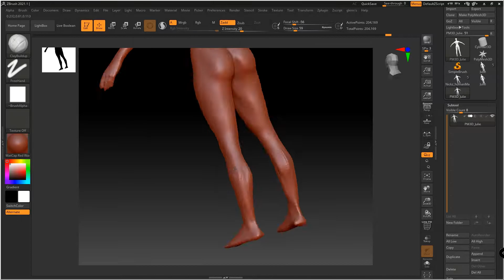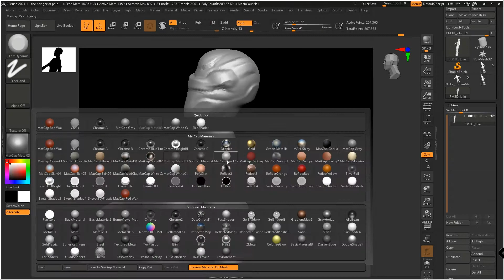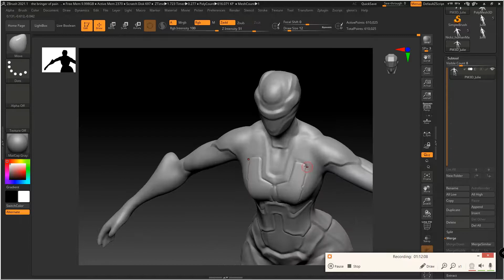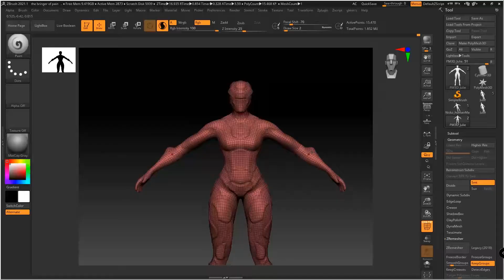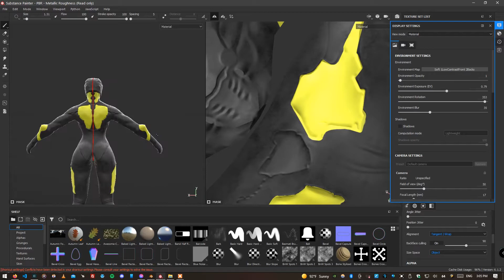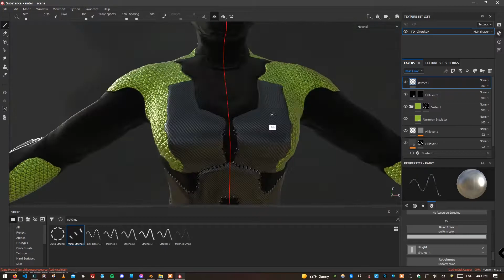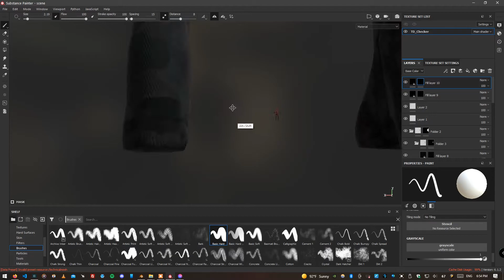Game Character Creation Tutorial - Sculpting & Texturing Time lapse